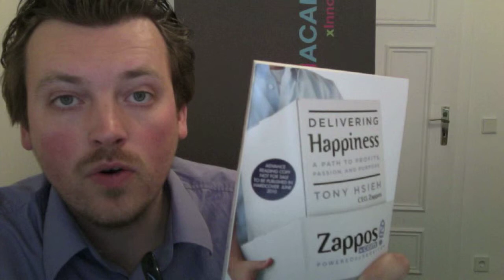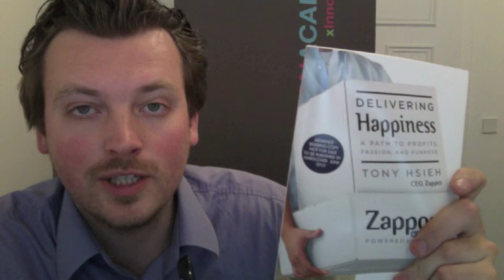Glücksbuch "Delivering Happyness" von Tony Hsieh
- Wie liefert man "Glück wie am Fließband"? Und wie kann man durch "Glück" in der Unternehmenskultur Umsätze steigern? Diese Fragen beantwortet Tony Hsieh in seinem aktuellen Buch "Delivering Happyness".